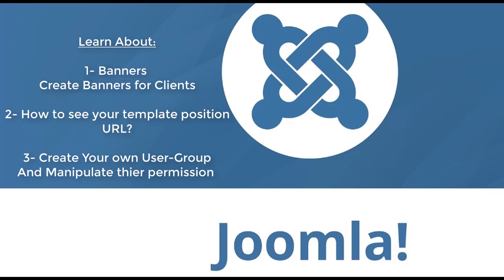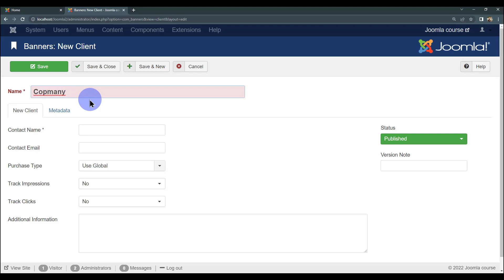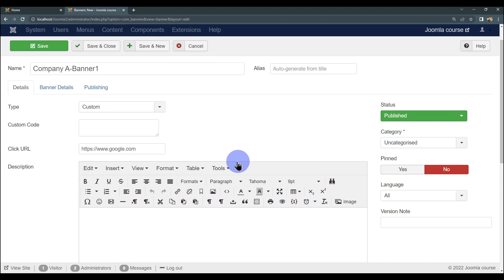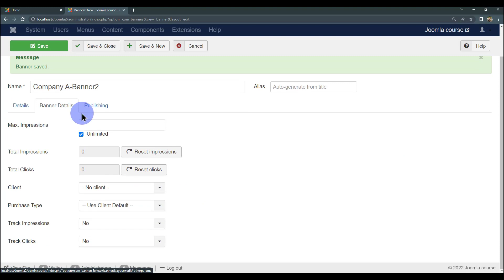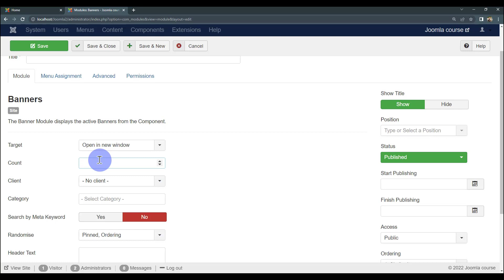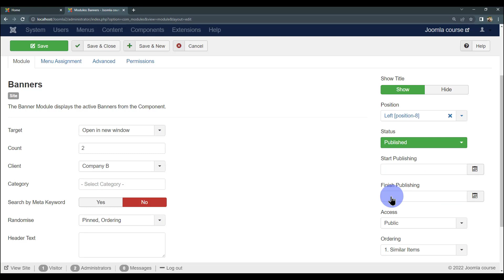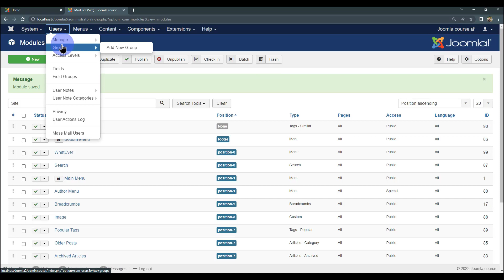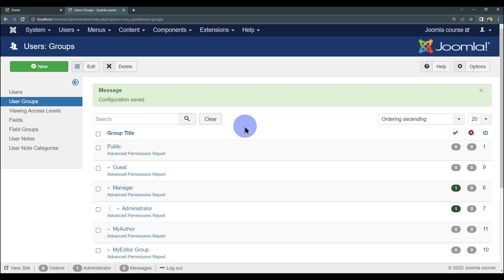#5 Joomla Part 3 | Banners and Create Your Own User Group [Kurdish] | جووملە بە کوردی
لەم ڤیدیۆیەدا فێری  ئەم بابەتانە دەبی لە جووملەدا:
1-  Banners.
2-  How to See Your Template Position URL?
3- Create Your Own User-Group and Manipulate their Permission.

بەخێربێن بۆ کۆرسی فێربوونی جووملە لەم کۆرسەدا باسی جووملە دەکەم کەوا یەکێکە لەو تووڵانەی   بەکاردێ بۆ دروستکردن و بەڕێوبردنی وێبسایت.
تکایە سەیری ڤیدیۆکانی پێشووتر بکە پیش بینینی  ئەم ڤیدیۆیە:
تێبینی:
ئەم کۆرسە پێشوتر تۆمارکراوە بۆ قوتابیانی زانکۆ بەڵام دواتر بڕیارمدا  لە یوتوب دایبنێم بۆ ئەوەی هەر کەسێک ویستی فێری جووملە بێ با سوودی لێ ببینێ، بەتایبەت بۆ ئەو قوتابیانەی کەوا لە زانکۆ جووملە دەخوێنن.
گەر ڤیدیۆکەت بەدڵبوو ئەوا ڵایکی ڤیدیۆکە بکەو سەبسکرایبمان بکە